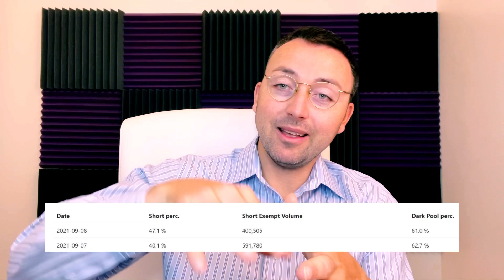Day In The Life Of A NYC Crypto Day Trader